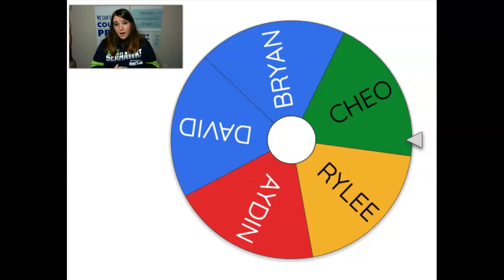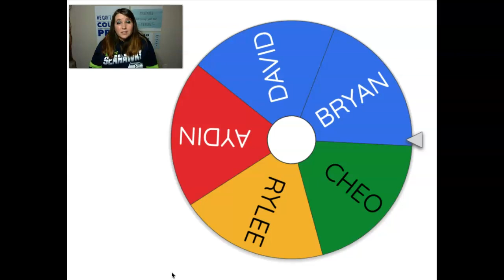iReady Growth Raffle 5th Period